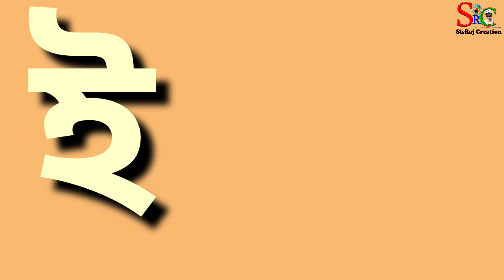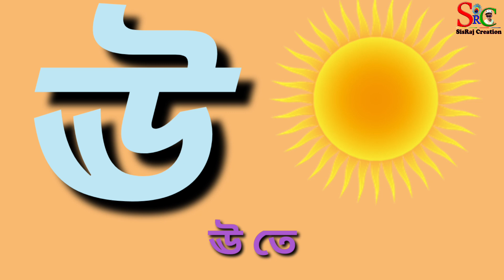বাংলা স্বরবর্ণ। বর্ণমালা। অ আ ই ঈ। Swrabarna। Alphabet। Kids learning।SisRaj Creation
বাংলা স্বরবর্ণ। বর্ণমালা। অ আ ই ঈ। swrabarna। barnamala। alphabet।

আজকের শিশু আগামী দিনের ভবিষ্যৎ | শিশুদেেের ভবিষ্যৎ গড়ার জন্য পড়াশোনা অত্যন্ত প্রয়োজন | বলা হয়ে থাকে শিক্ষা জাতির মেরুদন্ড আরও লেখাপড়া ভালভাবে শুরু করার জন্য শুরুটাা অত্যন্ত প্রয়োজনীয়। আমরা ছোট বাচ্চাদের পড়াশোনার সুন্দদর সুন্দর ভিডিও নিয়মিত আপলোড করে থাকি।

By SisRaj Creation